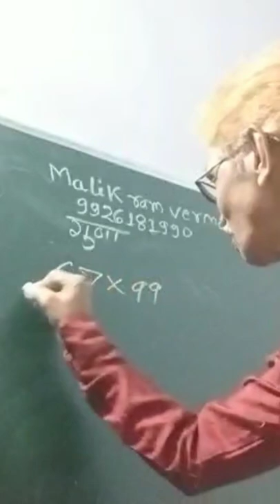गणित से कोई डरेगा नही, मालिक राम वर्मा आचार्यजी के होते